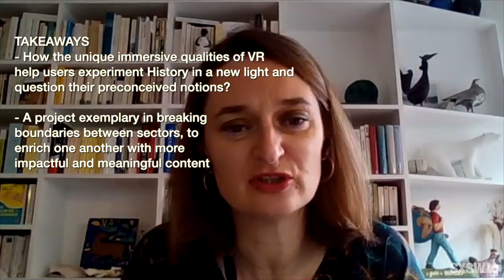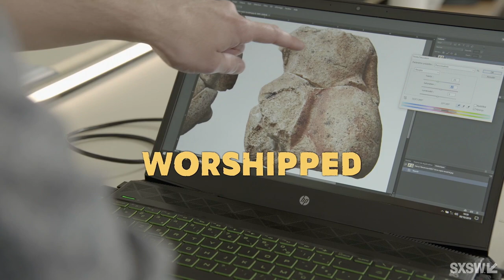Lady Sapiens: Breaking Paleolithic Stereotypes | SXSW 2021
What image do we have today of the prehistorical woman? Nurturer, harvester, submissive woman? Recent studies show she was much more than that. Aided by immersive technologies, archeologists are shaking up the old clichés. Lady Sapiens takes you back 30,000 years to discover her true face: artist, huntress, healer, clan leader… This multi-faceted project is a collaboration between Little Big Story and France Television, producers of the documentary film Lady Sapiens, and Ubisoft, creator of the prehistoric video game Far Cry Primal. Teaming up with scientists, they created a transmedia program: a full-length documentary on prime-time TV, a VR adventure, an educational short film and an exhibition, that tell you a different story of mankind. Welcome to the Paleolithic Age!